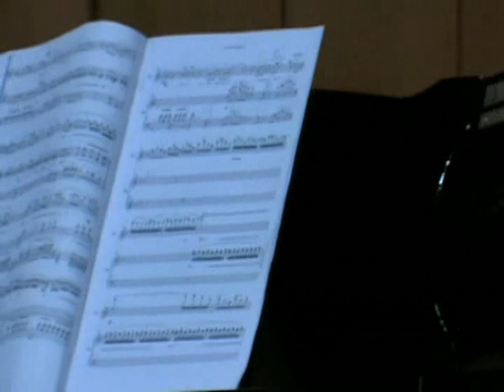Michael Colina Isles of Shoals for flute and piano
Moscow, 2009